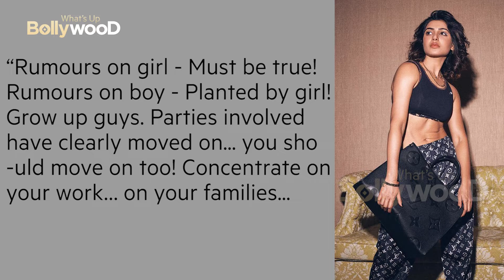Samantha ruth Prabhu : Spreading rumors about EX HUSBAND : Watch whole Story behind this !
News Samantha Ruth Prabhu denies allegations of spreading rumours about ex husband Naga Chaitanya Gr

Bollywood makeup
Bollywood Diet
Bollywood Fitness
Bollywood Dieting
Bollywood GYM
Bollywood Resturants
Bollywood water
bollywood sexy
Whatsupbollywood